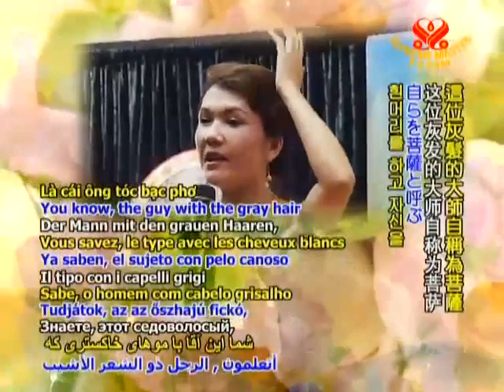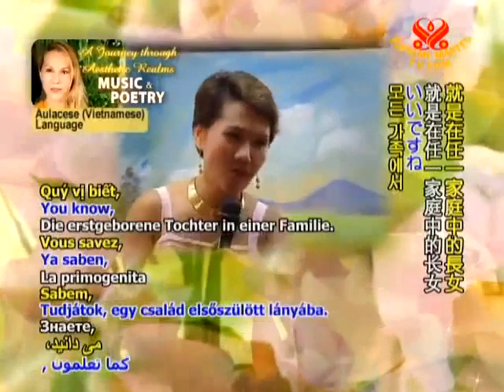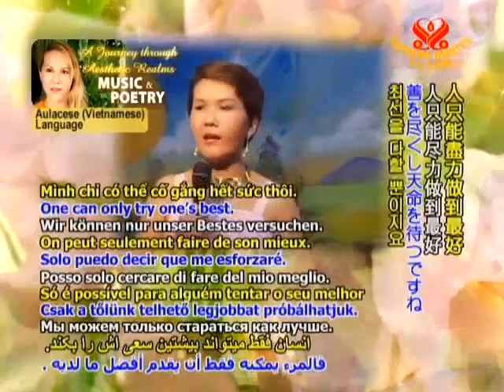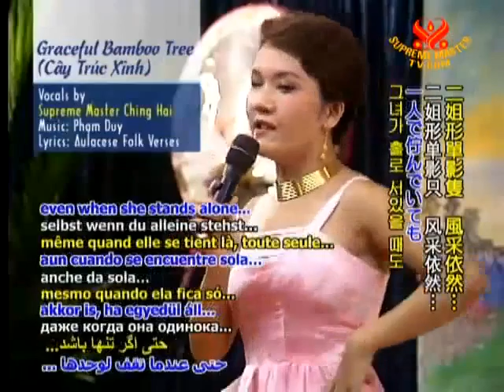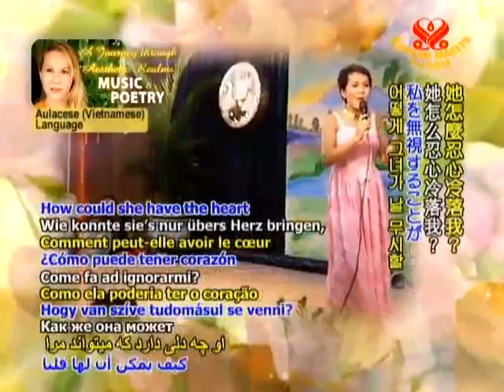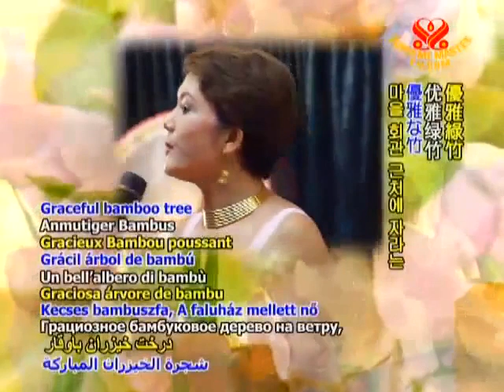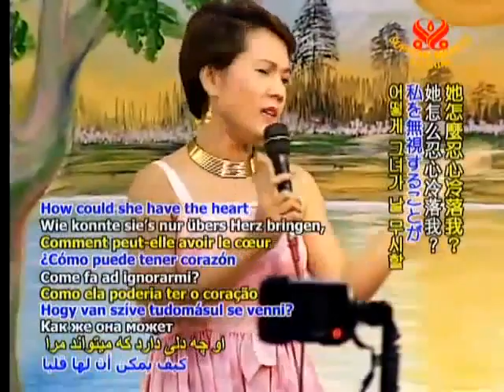Cây Trúc Xinh - Thanh Hải Vô Thượng Sư